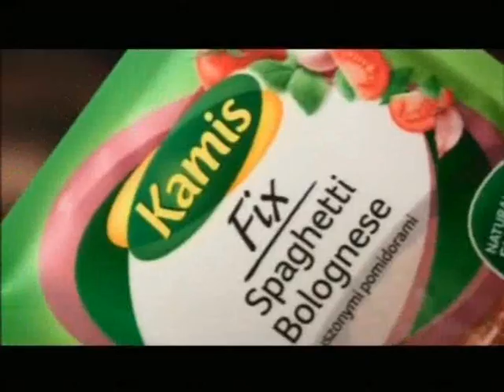Zapowiedzi reklamy z 6 kwietnia 2013 roku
z stacji sportowej